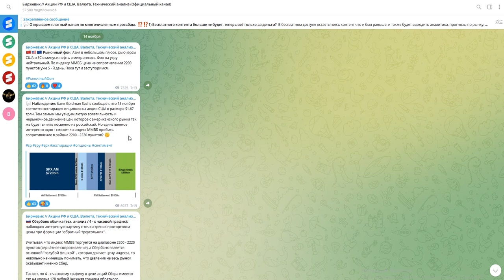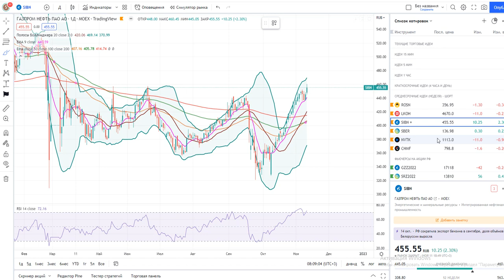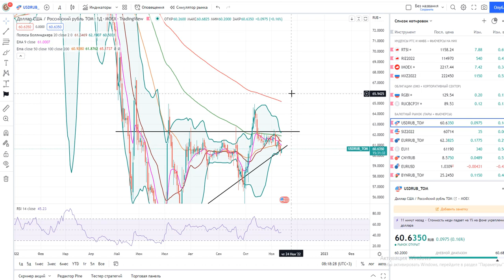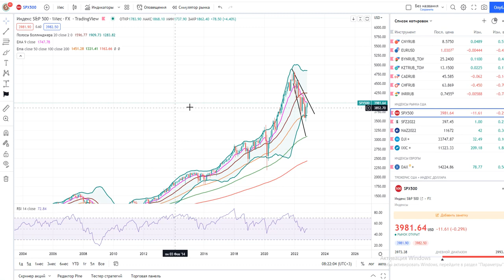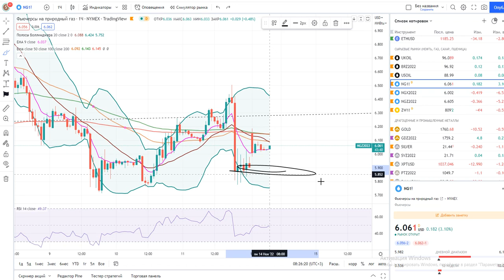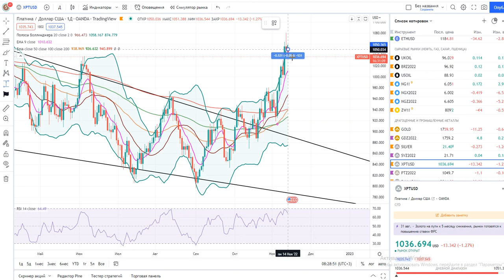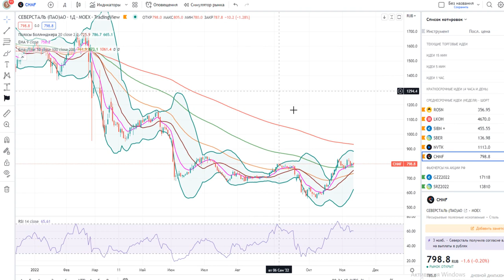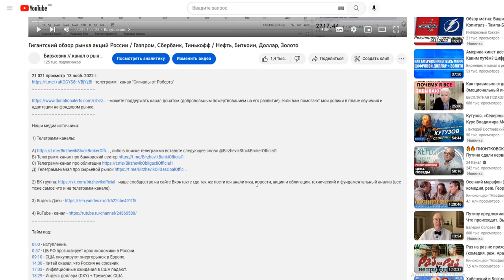Анализ рынка 14.11.2022 Детский мир, Сбербанк, Роснефть, Лукойл, Газпром нефть, Новатэк, Северсталь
2) ВК группа - наше сообщество на сайте Вконтакте где так же постится аналитика, новости, акции и облигации, технический и фундаментальный анализ (все тоже самое что и на телеграмм-канале).

Тайм-код:

0:00 - Рыночный фон.
00:56 - Экспирация опционов США.
02:23 - Индекс ММВБ + Фьючерс.
06:35 - Индекс РТС + Фьючерс.
09:55 - Пары рубль/доллар + Фьючерс.
12:11 - Индекс доллара (DXY).
14:38 - Индекс S&P500 + Фьючерс.
17:03 - Нефть марки Brent.
18:32 - Природный газ.
19:42 - Золото, Серебро, Платина, Палладий.
22:32 - Сбербанк.
24:36 - Роснефть, Лукойл, Газпром нефть, Новатэк, Северсталь.
26:00 - Итоги анализа + Детский мир.